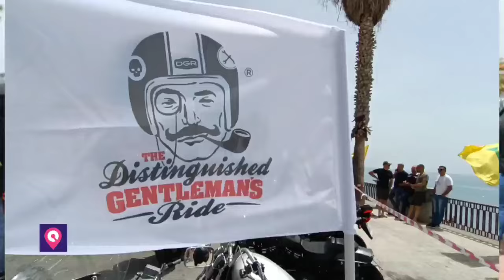The Distinguished Gentleman's Ride a Reggio Calabria: un successo pazzesco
🏍 Oltre 400 rider in città. Un successo pazzesco quella del The Distinguished Gentleman's Ride a ReggioCalabria. L'intervista all'Official Host Fabio Bensaja e al dott. Edoardo Sgrò, primario di Urologia del Grande Ospedale Metropolitano -Reggio Calabria